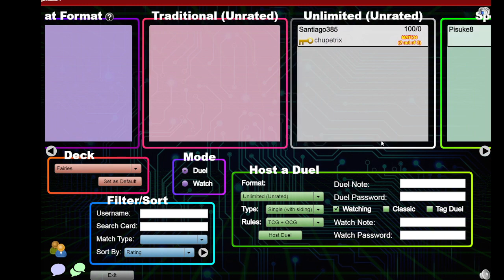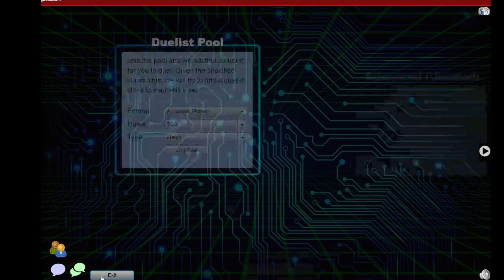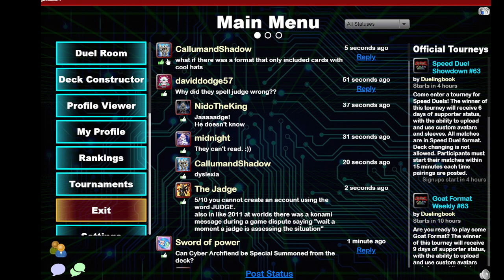Fairies vs Quickdraw Edison Format